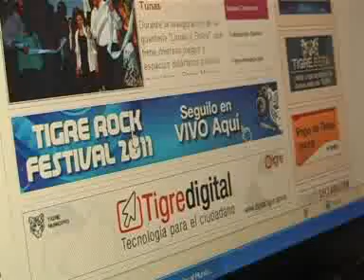Tigre Rock Festival 2011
Organizamos un festival para que las bandas locales de Rock puedan demostrar su capacidad artística en un escenario de primer nivel, transmitido en vivo vía Internet y compartir el escenario con Masacre.